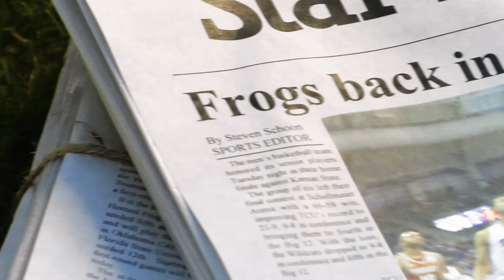TCU Men's Basketball NCAA Tournament Announcement (2018)